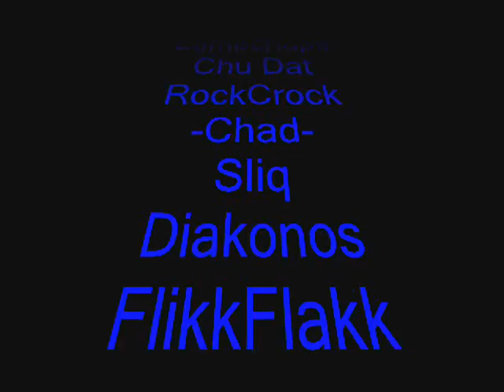Never Before Seen (a smash combo video)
RockCrock proudly presents this video, his entry for the Smashboards.com combo video competition (ID # 122); I am uploading it here on his behalf merely to help it get more of the visibility it undoubtedly deserves.  Here is his description:

"When I first began editing this video, I intended for it to feature all of the best combos and players from the past year of smash. My plan changed, however, and I decided to take a different direction. Rather than make a video compiling all of the most popular combos that everyone has already seen countless times, I decided to compose a video of the best combos that you might not have seen. Undoubtedly, there are clips in here that you have viewed already, but I expect there to be many clips you haven't seen. I tried to exclude things that were super-popular, but there are a couple combos that I thought were too good to pass up.

I've been collecting these clips since February 2009, as they were intended to be part of someone else's combo video (project Metagame 2 that fell through). Never Before Seen features over 30 exceptional players from around the world, performing combos with 13 unique characters. Most of the combos in this video are from tournament matches that occurred in 2009, with only a few clips from 2008.

Clip collection and editing: RockCrock

I'd like to give special thanks to HomeMadeWaffles for having the most popular Melee videos on YouTube (so popular that I didn't include any of them).

Thanks to phanna, for guiding me through Window Movie Maker, and for providing an awesome amount of awesome advice.

Thanks to Smashboards.com for satisfying all of my Smash needs, and for sponsoring this combo video contest.

And finally, thank to the community for making this game so much fun.

1st song: Jun Senoue - Thats The Way I Like It

2nd song: chumble spuzz - Teenage Mutant Ninja Turtles IV: Turtles in Time 'Turd Surfers'

Credits song: DJ MAX-E - Frozen Paradise (Ice Cap Zone)"

#66 - Most Viewed (Today) - Gaming - Mexico
#93 - Top Favorited (This Week) - Gaming